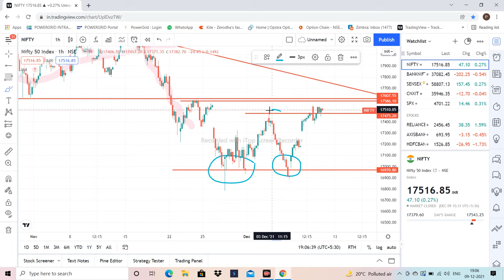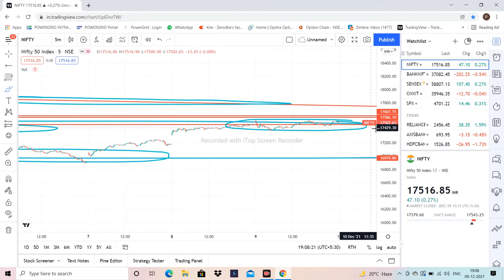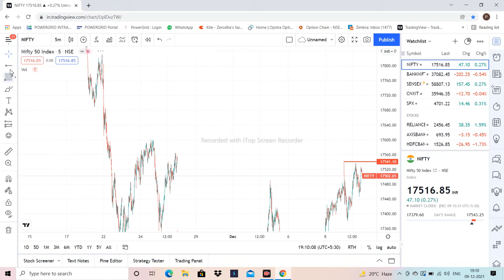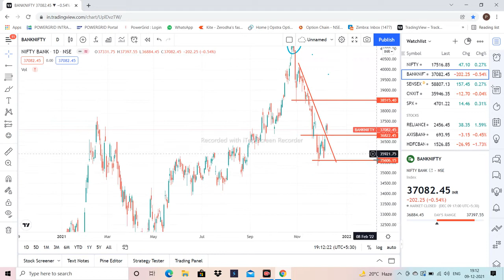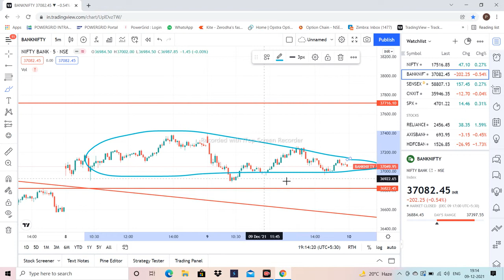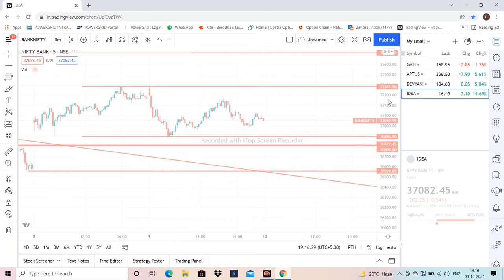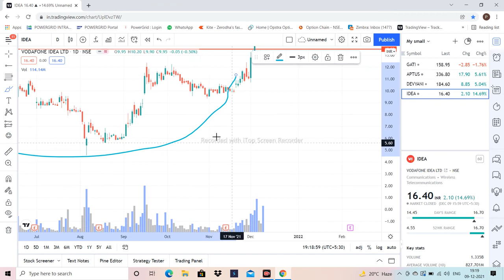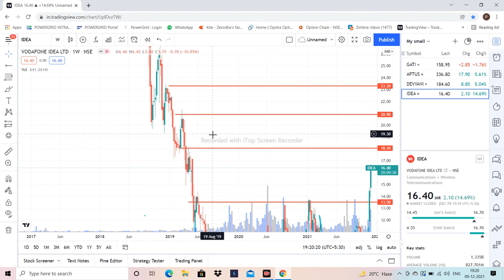NIFTY BANK NIFTY DAILY ANALYSIS WITH JACKPOT STOCK VODAFONE IDEA